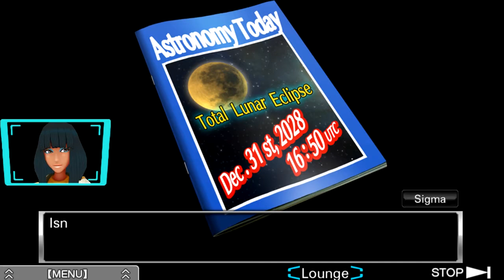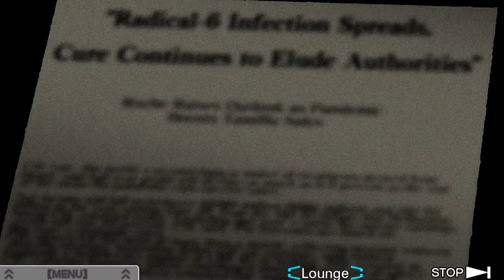Zero Escape: Virtue's Last Reward [Blind] | Episode 22 - Time Troubles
In this episode of Virtue's Last Reward [Blind], we finally learn whether or not Luna betrays us and also spend some quality time with Alice and the awfully suspicious Dio!